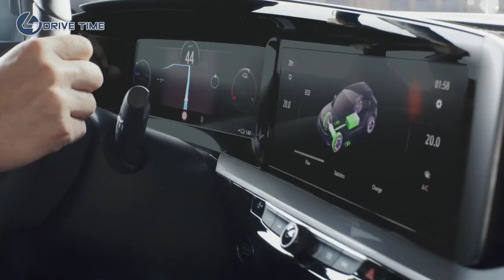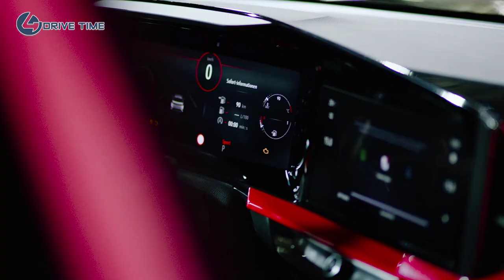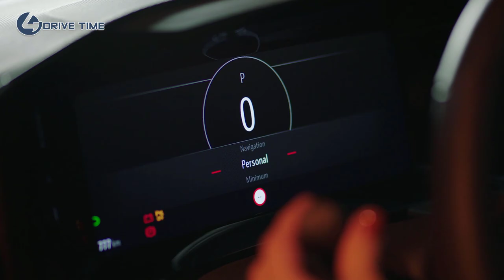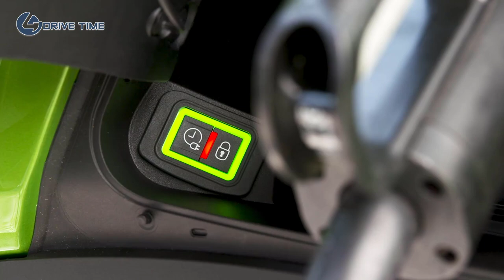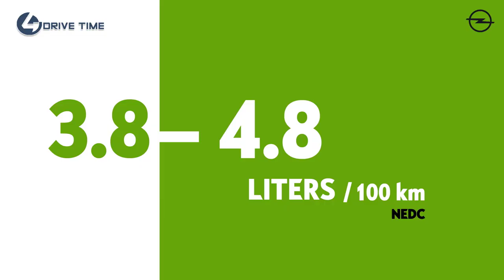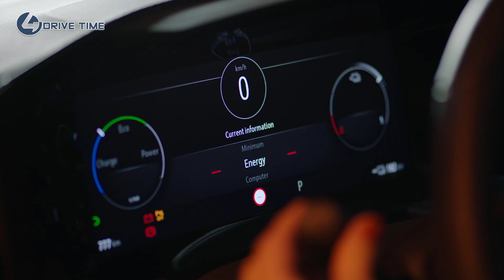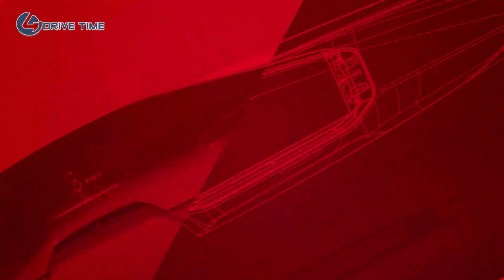2021 Opel Mokka and Mokka-e – Full Presentation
Under the PSA Group banners (soon to be called Stellantis), Opel is trying to get back on track and has decided to aim for the sweet spot when pricing its all-new Mokka subcompact crossover. Going below certain thresholds always helps, so no wonder the model costs from €19,990 (around $23,472) at home in Germany.

More importantly, the carmaker has also announced the pricing details for the new Mokka-e fully electric version, which has a recommended retail price (RRP includes VAT on the German market) of €32,990 (about $38,729 at current exchange rates).

United Kingdom clients can also do their own calculations, albeit they are going to be ordering the equivalent Vauxhall Mokka and Mokka-e. For the UK-spec models, pricing kicks off at £20,735 for the regular model and £30,840 for the 100% electric version.

For the money, interested European customers will be getting the first model that sports the brand’s all-new corporate styling, the Opel Vizor. The company’s CEO, Michael Lohscheller, just presented the Mokka to the public at the company headquarters in Rüsselsheim for the first time, and highlighted the other major changes, which include the updated Opel Blitz lightning bolt logo and the introduction of the new Pure Panel interior with a fully digital cockpit setup.

Opel’s new Mokka is based on the PSA multi-energy architecture CMP, so the little crossover is available from the start with classic internal combustion or electric drive. The choice includes gasoline and diesel engines with power levels ranging in between 100 and 130 hp, mated to a six-speed manual gearbox or an eight-speed automatic transmission.

Interestingly, the Mokka-e version has the highest output rating in the series – its electric motor developing 100 kW (134 hp / 136 ps) and enabling a WLTP range of up to 324 km (201+ miles) with a full charge of the 50 kWh battery. Charging speeds range from up to 11 kW on a regular AC outlet to a maximum of 100 kW when hooked up to a DC fast-charging point.